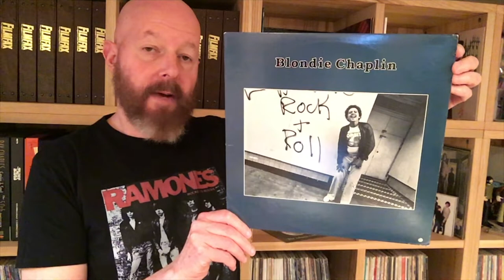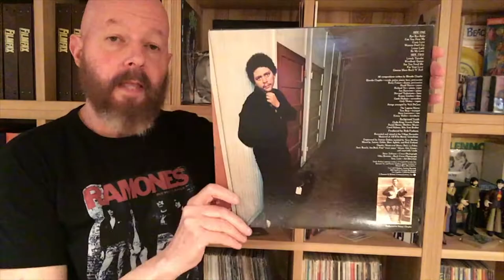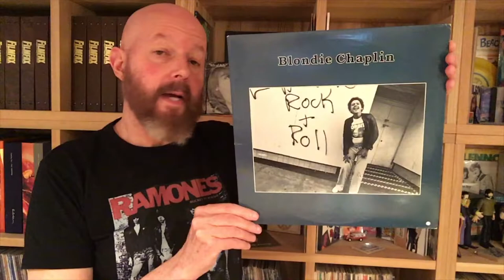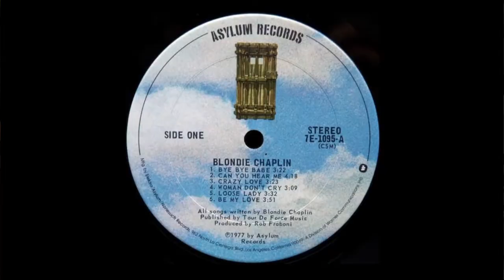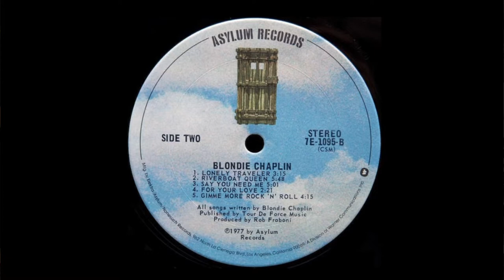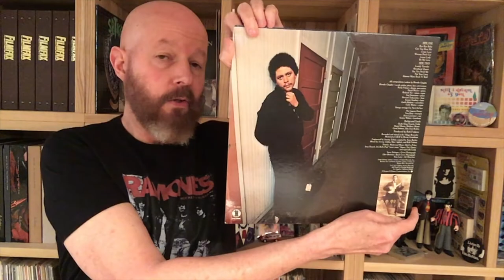067 The Blondie Chaplin Album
This week we begin an in-depth look at former Beach Boy, Blondie Chaplin's solo work, with his self-titled 1977 album.